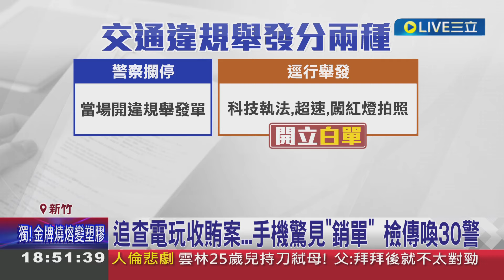竹21警涉"銷"白單遭聲押 首波1偵查佐收押7交保 追查電玩收賄案...手機驚見"銷單" 檢傳喚30警│記者 黃詩涵 張浩譯│【新聞一把抓】20240712│三立新聞台